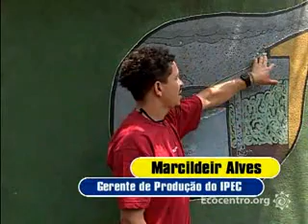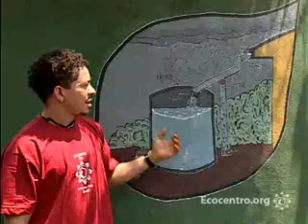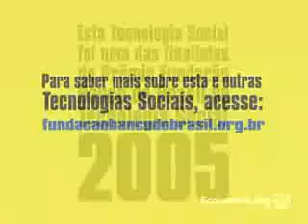Sistema de Captação de Água da Chuva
Video de divulgação do Sistema de Captação de Água da Chuva, desenvolvido pelo Ecocentro IPEC em PIrenopolis, Goias, Brasil. O sistema de Captação de Água da Cuva foi finalista do prêmio Tecnologia Social promovido pela Fundação Banco do Brasil em 2005.